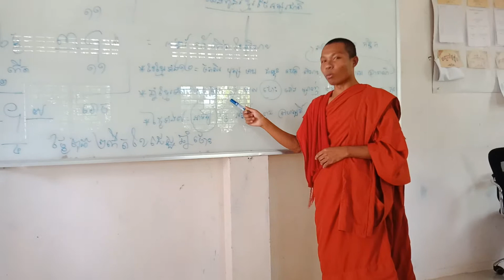វត្តស្វាយដង្គុំខេត្តបាត់បង ចម្រៀងកូនខ្មែរថែអក្សរជាតិ វត្តស្វាយដង្គុំ ខេត្តបាត់ដំបង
Channel: Saksin Official នឹងចែករំលែកបងប្អូននូវមេរៀនចំណេះដឹងផ្សេងៗក្នុងព្រះពុទ្ធសាសនា មានដូចជា មេរៀនអប់រំចិត្ត ព្រះអភិធម្ម រឿងនិទាន ការពោលកំណាព្យ ការអប់រំបែបពុទ្ធសាសនា ការធ្វើធម្មទានរបស់ព្រះសង្ឃវត្តស្វាយដង្គុំ សកម្មភាពសិក្សារបស់ព្រះសង្ឃ ឱវាទរបស់ព្រះសម្មាសម្ពុទ្ធជាមេរៀនអប់រំមុនស្សក្នុងសង្គមឱ្យទទួលបានចំណេះដឹង សម្រាប់អប់រំផ្លូវចិត្តឱ្យមានសេចក្ដីសេចក្នុងជីវិត  ហើយខ្ញព្រះករុណាសង្ឃឹមថាអ្នកគ្រប់គ្នានឹងចំណេះដឹង និងជាប្រយោជន៍ដើម្បីជំនួយក្នុងជីវិតប្រចាំថ្ងៃ ដូច្នេះសូមបងប្អូនមេត្តាជួយគាំទ្ររាល់វីដេអូដែលបានផុសចែករំលែក ស៊ែរ ឡាច់ និង ខមិន ហើយខ្ញុំព្រះករុណាសូមធ្វើនូវការខន្តីអភ័យទោសរាលកំហុសខុសឆ្គងដែលកើតឡើងដោយអចេតនាក្នុងការចែករំលែក